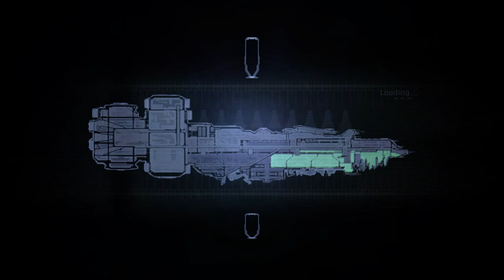DEAD SPACE: CHAPTER 11 "ALTERNATE SOLUTIONS" PART 11.